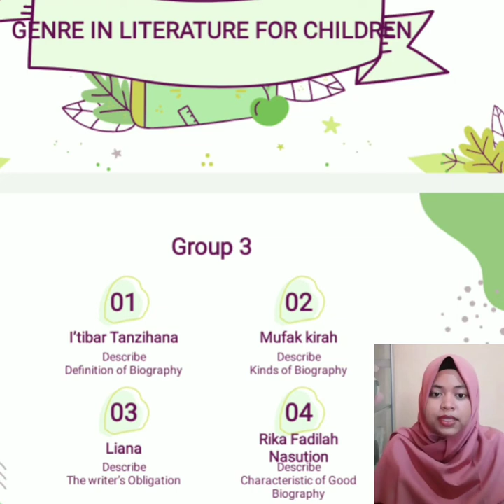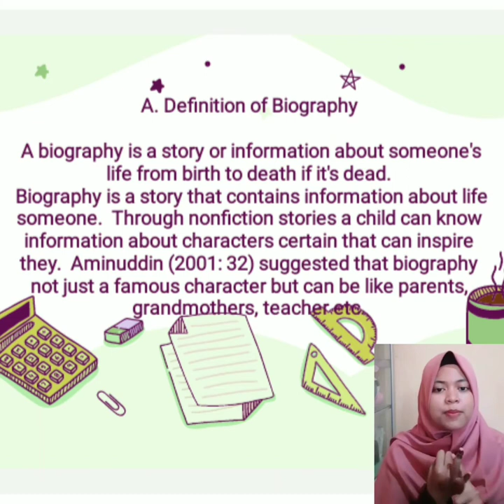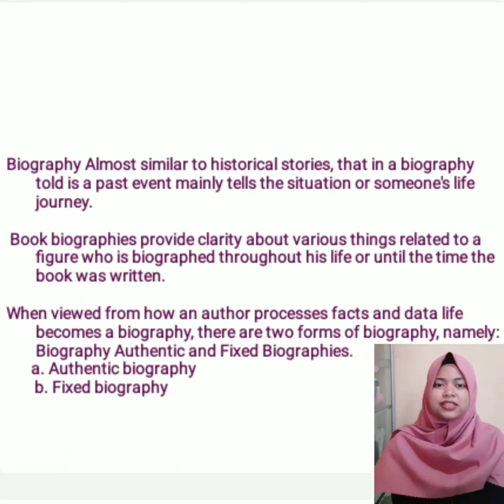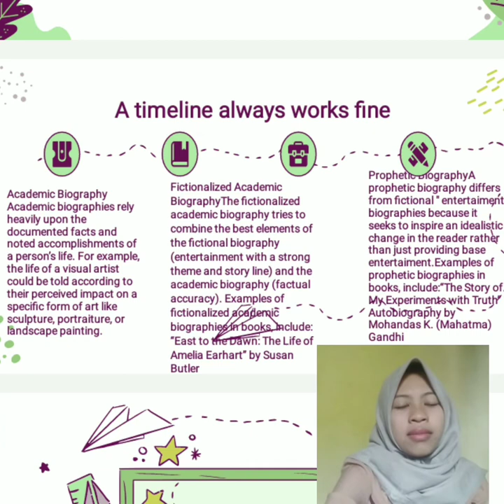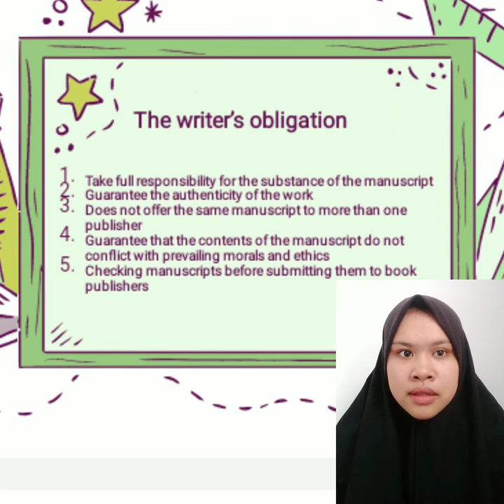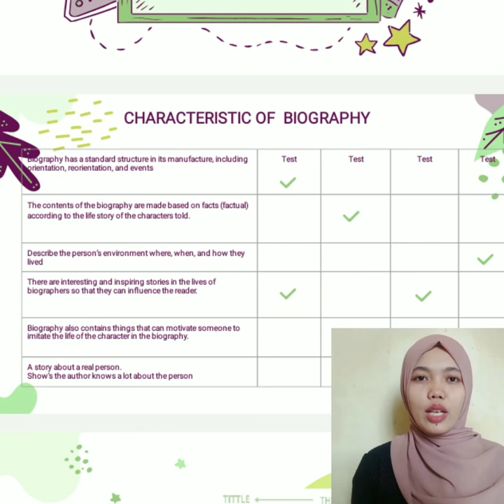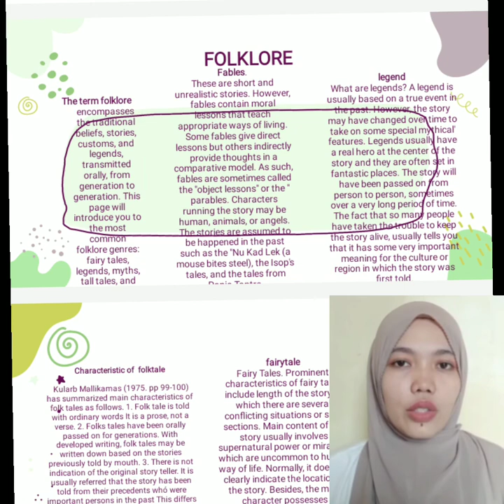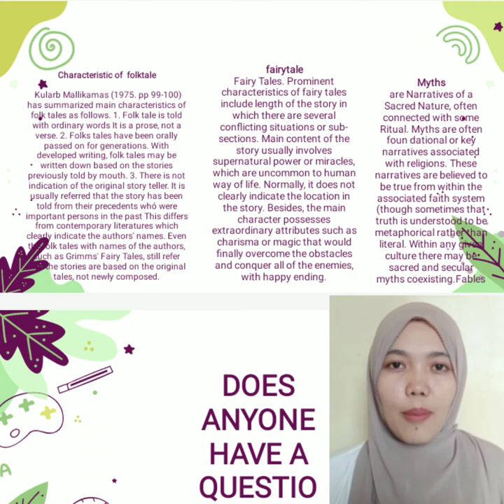GENRE IN LITERATURE FOR CHILDREN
Group 3
I'tibar tanzihana
Liana
Mufak kirah
Rika fadilah N